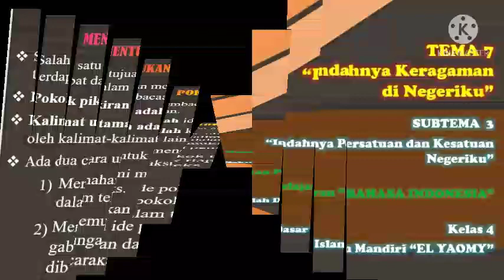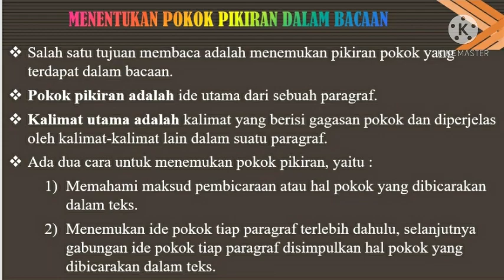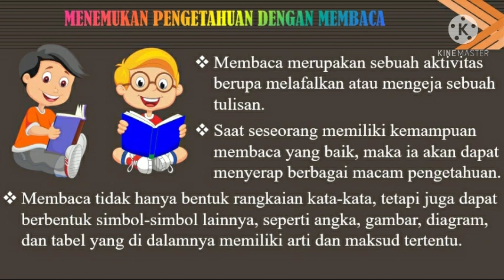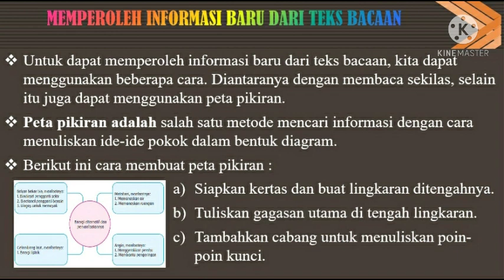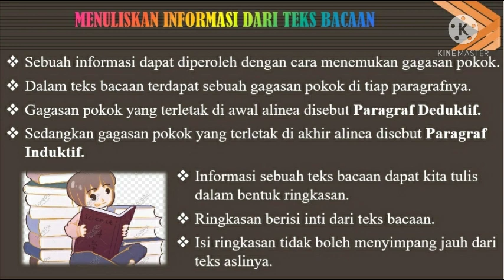KELAS 4 TEMATIK : BAHASA INDONESIA | SUBTEMA 3 | TEMA 7